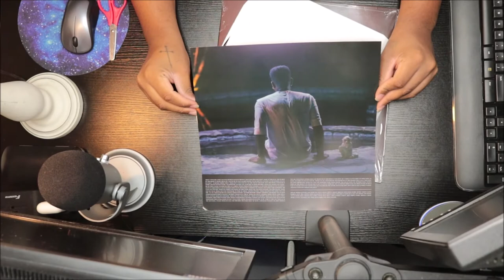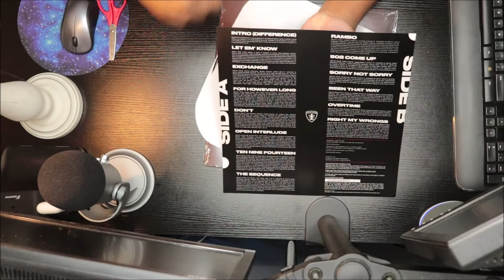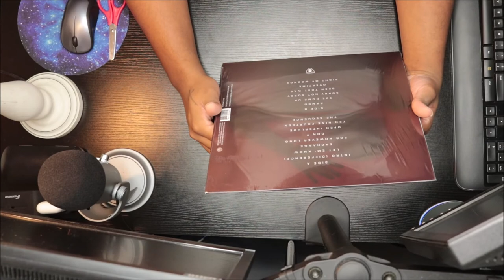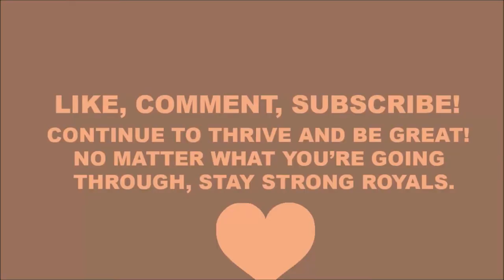Unboxing Bryson Tiller - TRAPSOUL (Vinyl)